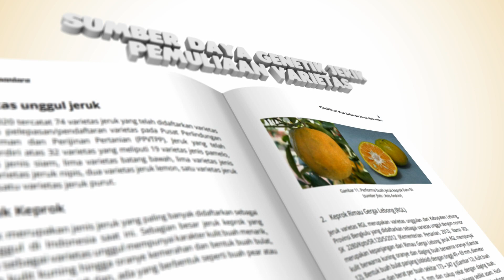Buku Jeruk: Teknologi Inovatif Jeruk Sehat Nusantara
kuti FREE!!! Bedah Buku Jeruk terbaru karya Peneliti Balitbangtan; "Teknologi Inovatif Jeruk Nusantara." 🍊🍋
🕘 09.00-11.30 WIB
📍 Zoom Meeting
kuota 500 peserta. (Jika menerima email, berarti sudah sukses pendaftarannya).